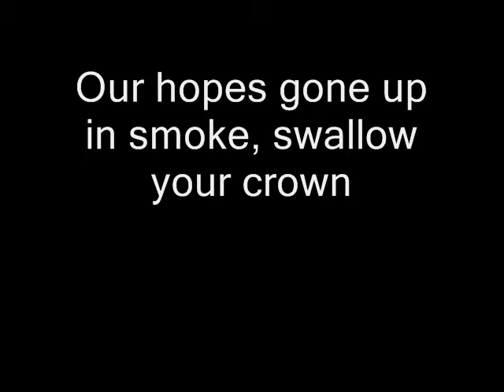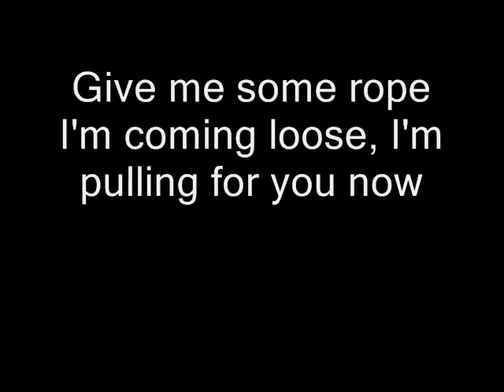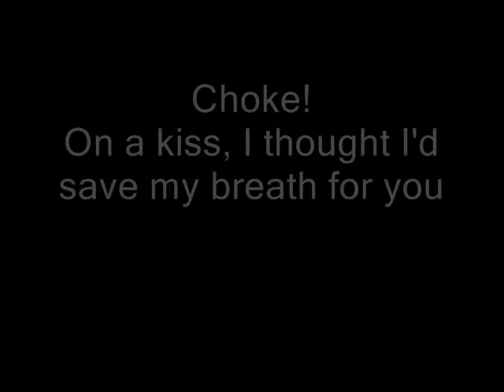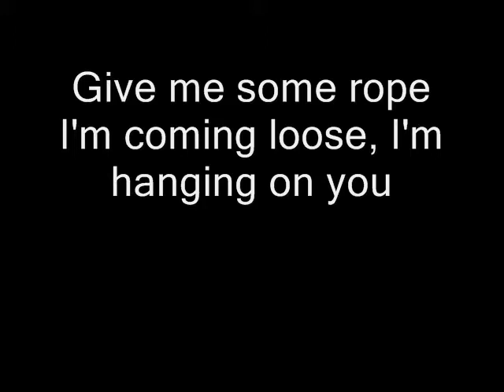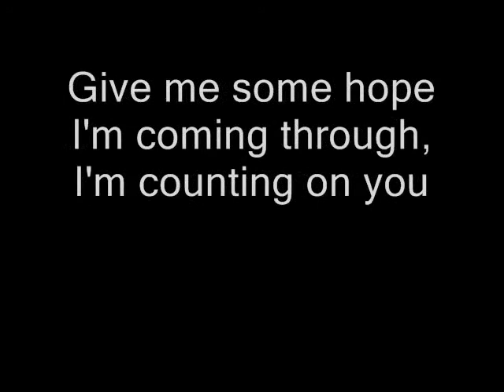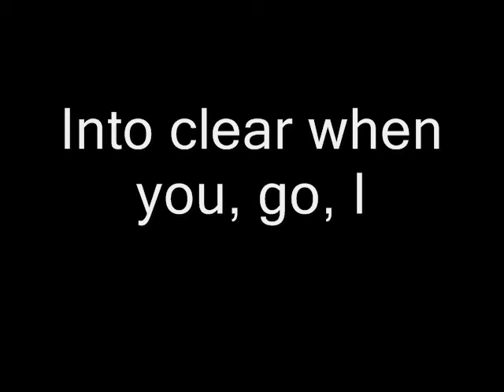Foo Fighters - Rope (lyrics)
Song: Rope
Band: Foo Fighters
Album: Wasting Light